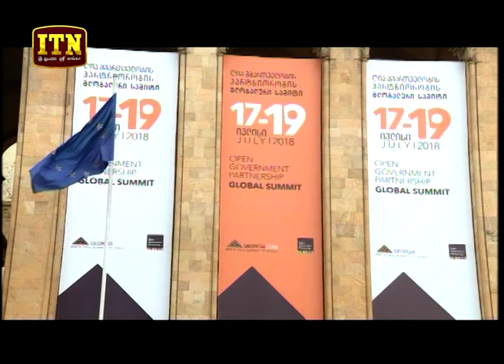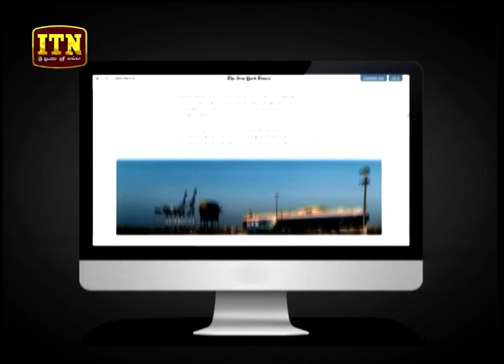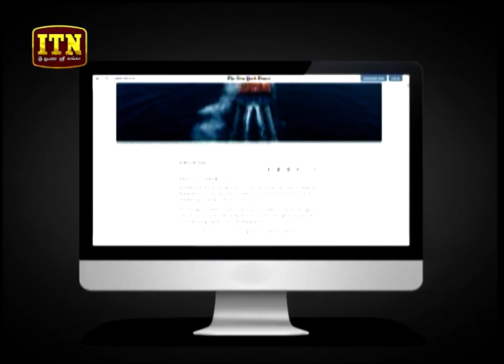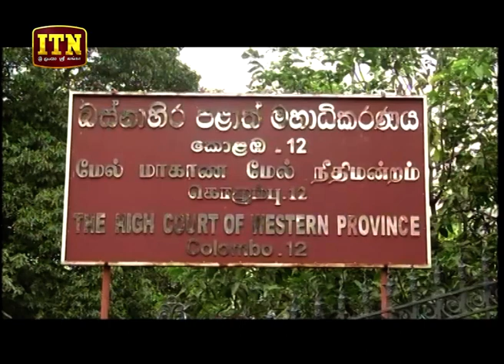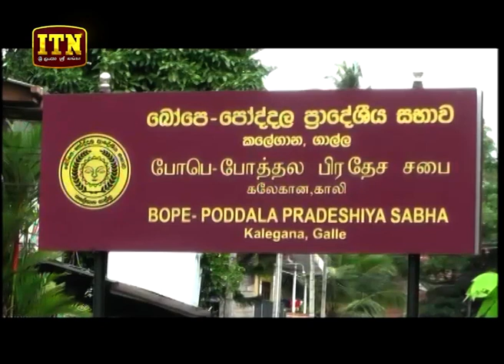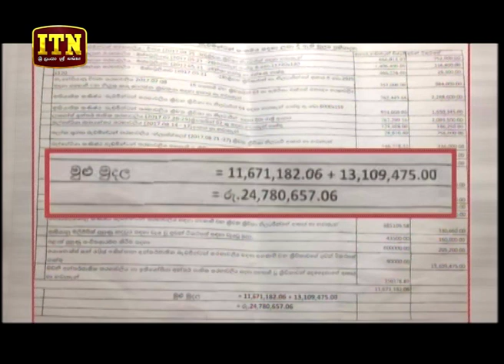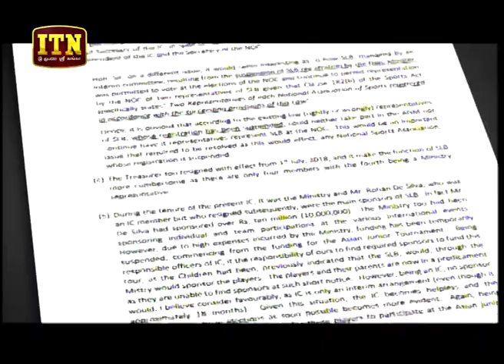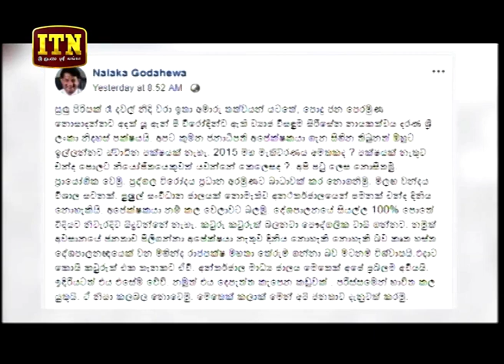ITN News 2018-07-17 | 06.30 PM